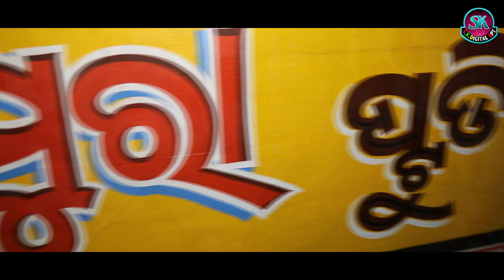Mo Kalathakur(Singer-Nilanchala Pan) Ratha Jatra 2020 Special New Odia Jagannath Bhajan Sk Digital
*BHAJAN-MO KALA THAKURA
*LYRICS-MANOJ MEHER (REYANSH MUSIC PRESENTS)
*SINGER & MUSIC-NILANCHALA PAN
*PRODUCER-TUNA KAND & PINTU YADAV
*CAMERA-UPEN YADAV
*RECORDIST-BIKASH KUMAR SAHU,GHUMURA STUDIO MADANPUR,KALAHANDI
*SPECIAL THANKS TO LILESH KUMAR SAHU,TABLIST (FOR RHYTHM COMPOSITION)

*RHYTHMISTS:-
KEYBOARD-HARI KUMBHAR
OCTOPAD-HARI PRADHAN
FLUTE-TUSHAR DHMAJHI
TABLA-DILIP SAHU
DHOLAK-TUKULU DASH
*SPECIAL THANKS:- ANCHOR BINAYA SAHU & SANJAY D.J